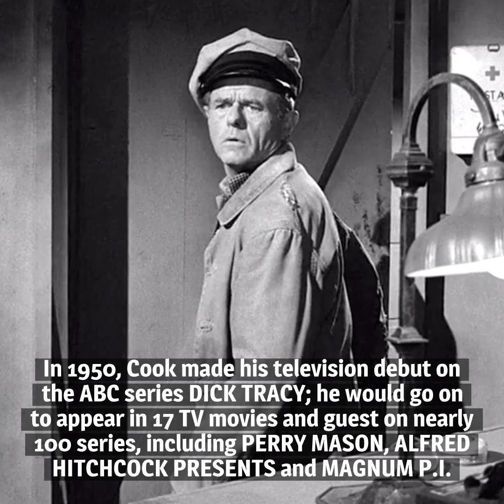10 Things You Should Know About Elisha Cook, Jr.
Here are 10 things you should know about Elisha Cook, Jr., born n December 26, 1903. The prolific, if diminutive, Cook came to be known as “Hollywood’s lightest heavy.”